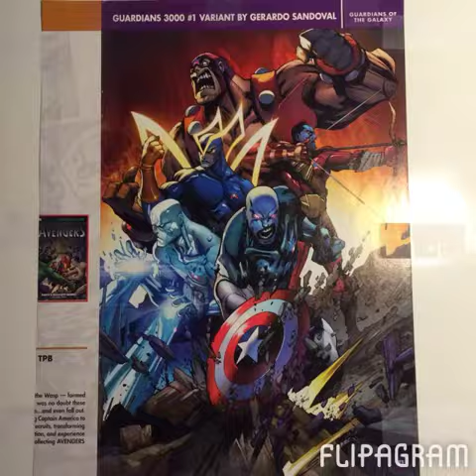Guardians of the Galaxy 3000 Time Lapse Comic Art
Trace-transfer comic art of the Guardians of the Galaxy from the 21st Century. Featuring Vance Astro, Yondu, Starhawk, Martinex, and Charlie-27.